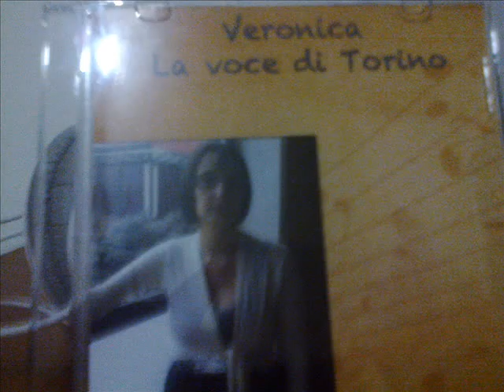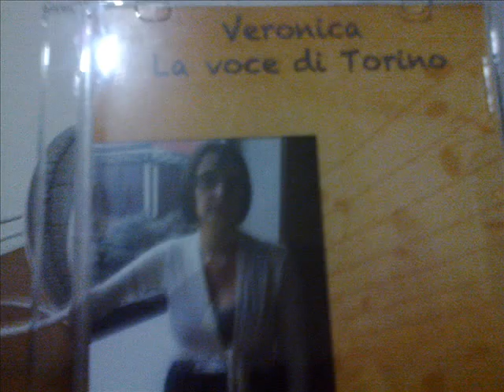angius veronica gente come noi